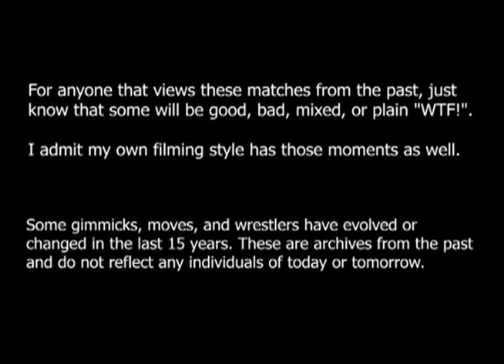4-6-2008 NAW Match 6- Bloodline VS Reno Scum HQ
Date: 4-6-2008
Location: Radisson Hotel and Conference Center, Fresno, CA
Event: North American Wrestling

Match: Bloodline ("Lost Boy" Billy Blade & Kadin Anthony)  VS
Reno Scum (Luster the Legend & Paul Isadora)

Notes: Bloodline Addressed the crowd on the match they had in March, 2008. Footage reviewed by the NAW Higher ups showed that Kadin Anthony's shoulders were not down on the Mat. Billy Blade addressed the issue and was upset the Associates get a title shot against the Suburban Commandos that night. Bloodline issued an open challenge to any tag-team in the back to face them.

FUN FACT THATS TRUE: Bloodline changed their name to the Rock of Love after this show. The fans gave the name and they honored the name for years to come.

This footage is from the edited files of the 4-6-2008 NAW Show DVD and was distributed in June 2008. THIS FOOTAGE WAS FROM THE ORIGINAL EDITED RAW FILE AND WAS SAVED TO THE HIGHEST QUALITY POSSIBLE.

FILMED BY: Christopher "TAK" Clark & "Shotgun" Jarrod Browne
PROJECTOR OPERATER: Chris Hall
EDITED, ENTRANCE VIDEOS, AND GRAPHICS BY: